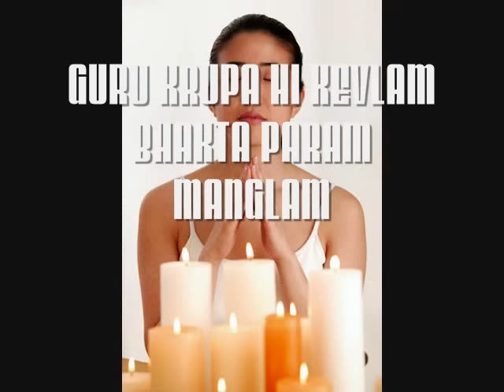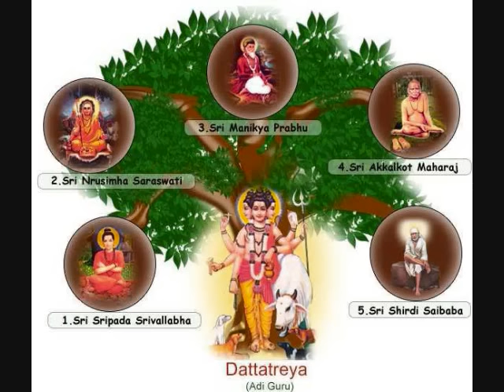2 - OM DRAM DATTATREYAY NAMAH - 2.wmv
MANTRA.ROOT MANTRA OF WORSHIPING DATTATREYA BHAGVAN-ADI GURU.GURU WORSHIPING STARTED FROM DATTA PRABHU.CHANTING THIS MANTRA GIVES LONG HEALTHY LIFE WITH PROSPERITY IN ADHYATMIC BHAKTI.
OM SHREE GURUDEV DATTA !
OM SHREE DATTAH PRASSANOSTU !
GURU KRUPA HI KEVALAM SHISYA(BHAKTA) PARAM MANGLAM !
OM DRAM DATTATREYAY NAMAH !
SHVASE SHVASE DATTANAM SMARATMAN !
PARASHPAR DEVO BHAV !
OM SHREE DATTAH SHARANAM MAM !
AVADHOOT CHINTAN SHREE GURUDEV DATTA. !